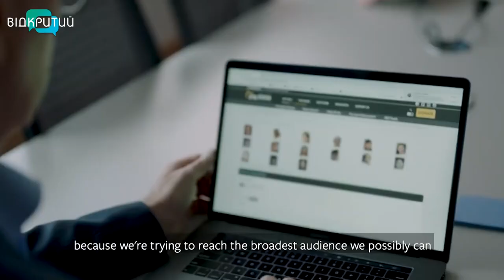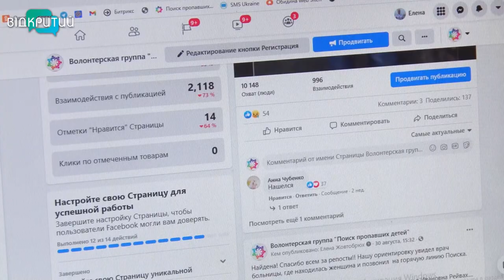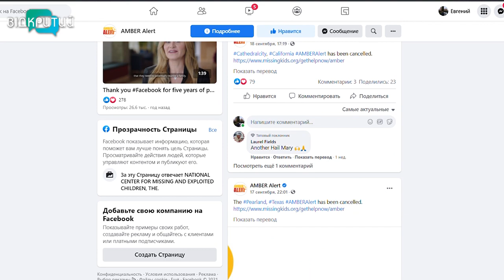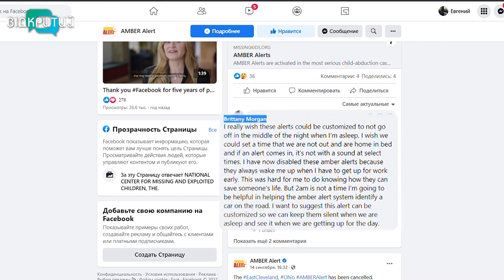Зниклих дітей в Україні правоохоронці відтепер шукатимуть і через соцмережі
Зниклих дітей в Україні правоохоронці відтепер шукатимуть і через соцмережі. Фейсбук і Нацполіція співпрацюватимуть за програмою Амбер Алерт. Про дитину, яка пішла з дому й не повернулася,  повідомлятимуть людям у тому районі, де вона зникла. У світі такий підхід до пошуку практикують вже 33  країни.